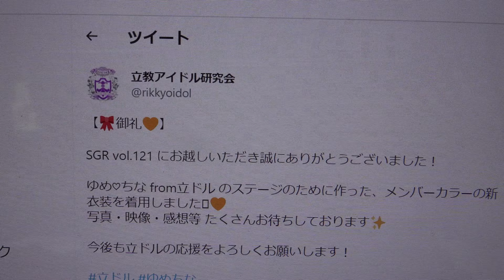SGRvol.121💜立教アイドル研究会（通称 立ドル）ゆめ♡ちな from立ドル ①だいしきゅーだいしゅき②サマーチョコレート③最上級mirror愛④お届け！デリバリースター⑤ヒロインズメドレー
掲載許可済　16：43から18：15ラストまでのフォトもよろしくです✨
Special Girls Revolution vol.121　2023年4/30(日)渋谷ミルキィウエイで開催
開場　11時　開演　11時30分
立教アイドル研究会
立教大学アイドルダンスコピーサークル、通称 立ドル です🎤 '17UNIDOL 夏敗復 審査員順位1位🥇18-19冬関東予選 第2位🥈19夏関東予選 第1位🥇 21-22冬関東予選 第3位🥉 21-22冬決勝ベストドレッサー賞👗
5/7(火) SGR Vol.127の出演メンバーは以下の通りとなります💖
特典:囲み写メ＆11期集合ブロマイド💜
11期生のお披露目となります！ぜひみなさんお越しください✨
【🎀御礼🧡】
SGR vol.121 にお越しいただき誠にありがとうございました！
ゆめ♡ちな from立ドル のステージのために作った、メンバーカラーの新衣装を着用しました🩷🧡
写真・映像・感想等 たくさんお待ちしております✨
今後も立ドルの応援をよろしくお願いします！

4/30(日) Special Girls Revolution Vol.121 ゆめ♡ちな from 立ドルのセットリストを公開いたします！🍫
2人の好きを詰め込んだ可愛い&振りコピで一緒に盛り上がれる曲に注目です⭐️⭐️
①だいしきゅーだいしゅき／femme fatale
②サマーチョコレート／≠ME
③最上級mirror愛／Mirror,Mirror
④お届け！デリバリースター／超ときめき♡宣伝部
⑤ヒロインズメドレー
（1）Honey Up RUSH!!／のんふぃく！
（2）会いにKiTE!／iLiFE!
（3）Scramble Bomaye!／GILTY x GILTY
（4）パラリラダンス／i-COL
（5）らぶめろでぃ／夜光性アミューズ

10期：
ゆめりさん🫖🎀
ちなつさん☁️🧡

掲載許可済💜ゆめりさん🫖🎀 ちなつさん☁️🧡from立ドル のステージ用で作成されたメンバーカラーの新衣装も良かったですね